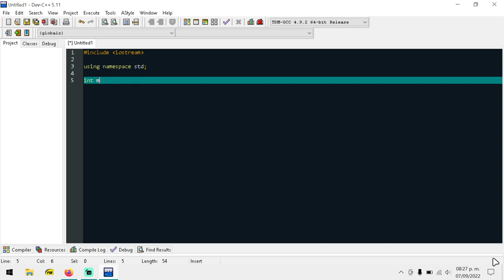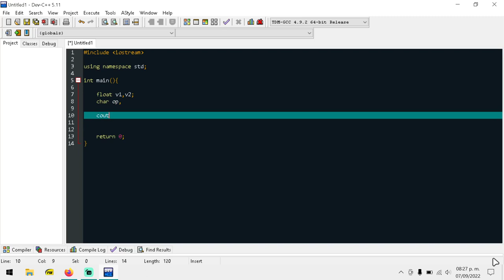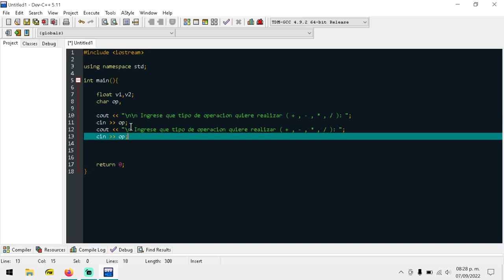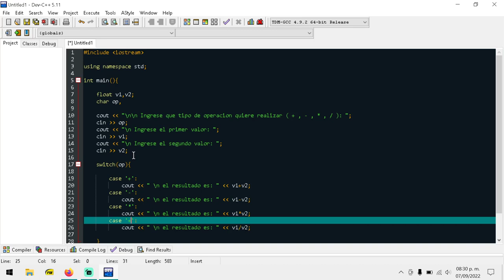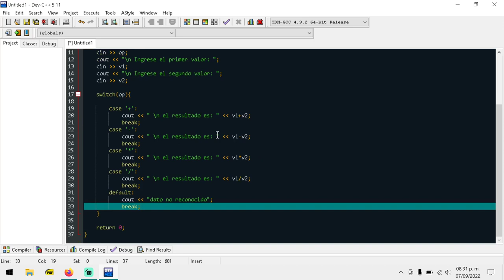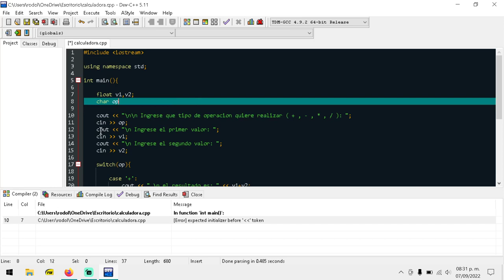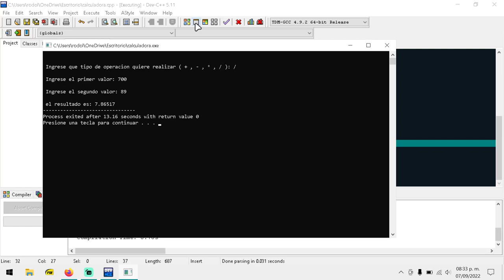CÓMO HACER UNA CALCULADORA EN C++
ஜ۩۞۩¤═══¤ ❖ open me ❖ ¤═══¤۩۞۩ஜ

ஜ۩۞۩¤═══¤ ❖  ❖ ¤═══¤۩۞۩ஜ